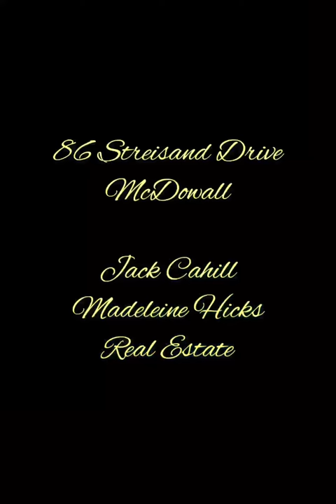86 Streisand Drive, McDowall Madeleine Hicks Real Estate Everton Park, Brisbane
Space, Space and More Space

Welcome home to 86 Streisand Drive, McDowall.

Positioned on a 1009sqm corner block, this home offers five bedrooms, three bathrooms, separate family, formal and casual dining rooms and living room, in addition to a large entertaining area.

And if that wasn’t enough, there’s also a large in-ground swimming pool to help you cool off on those hot Brisbane summer days.

With only one neighbour on your right, a cul-de-sac to your left and the Dr Valentines Park across the road, you will enjoy the privacy this home possesses and for the young or growing family, I am sure you will make good use of the large yard and entertaining area.
Being less than 2km from the local shopping centre and 15km to the CBD, this home boasts all the attributes that the next owner will surely fall in love with.

We can’t look past:

– Master Bedroom with balcony, WIR, En-suite
– 4 Bedrooms, built-ins, ceilings fans and aircon throughout
– Living/TV area
– Large living/family/kitchen area
– Dining area
– Covered entertaining area
– Swimming Pool
– 1009sqm Block
– Double lock up garage
– Full security system
– Solar Panels